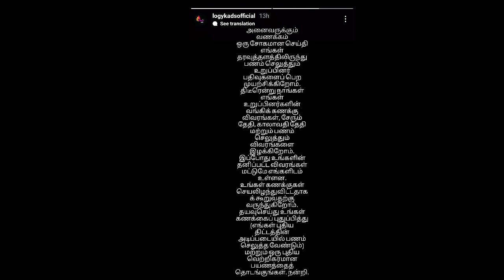LOGYK ADS SCAM | Logyk ads Tamil | Logyk Infotech Website Problem | Logyk ads withdrawal issue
Please watch the video fully to know about the new scam going in Logyk ads. Logyk infotech is an advertisement company running with multiple issue since July.